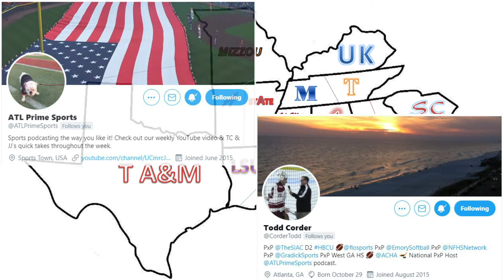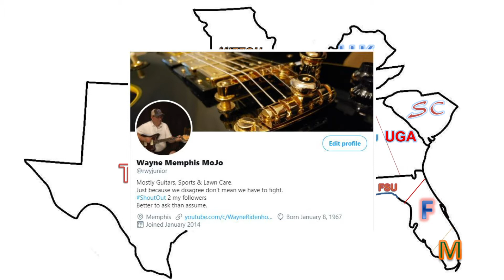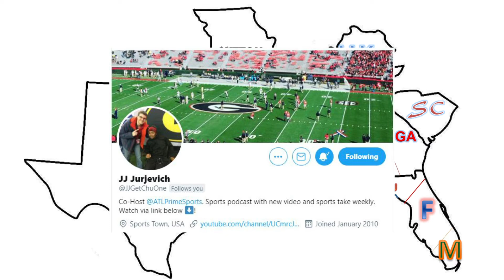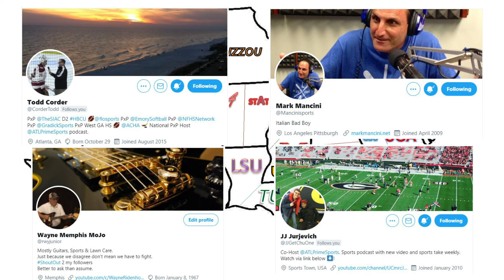ATL Prime Sports Friday Edition Ep 6 "Super Bowl Special KCvsTB"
ATL Prime Sports Friday Edition Ep 6
"Super Bowl Special KCvsTB"

Featuring Sports from the Southeastern U.S.
with your hosts
Todd Corder